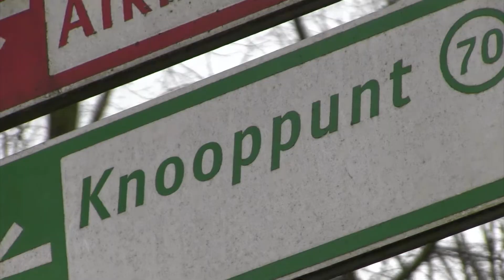BUURTKWARTET - Een strijkkwartet in de Nassaukerk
Wie wel eens door de Nassaukerk dwaalt kan aangenaam verrast worden. KNOOPPUNT WESTERPARK trof daar het gerenommeerde Belinfante Kwartet aan. Dit strijkkwartet is opgericht in 2016 en treedt op door heel Europa. Een impressie van een repetitie. Met hond.